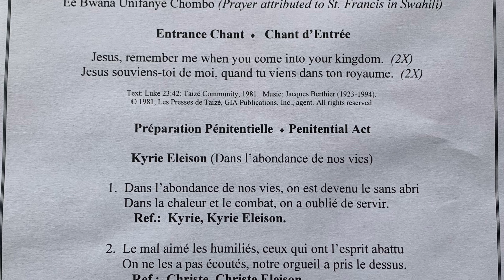November 21, 2023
Ambassador Aloys Uwimana Memorial Service